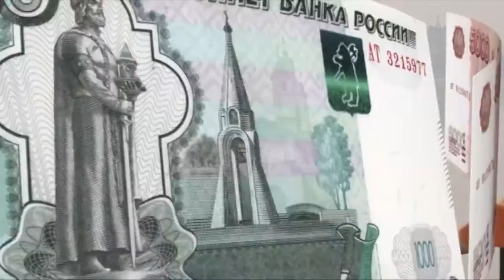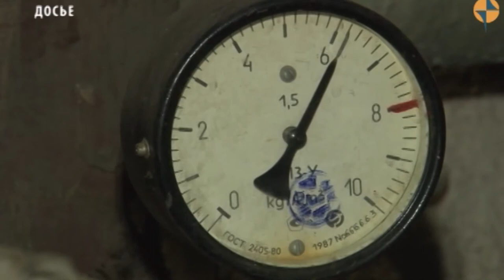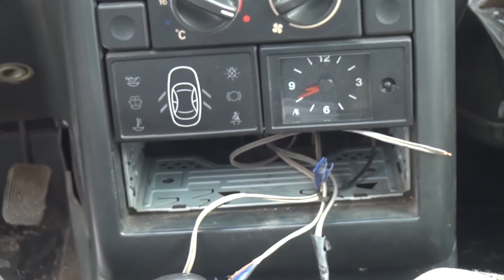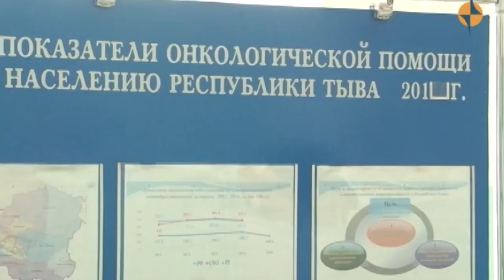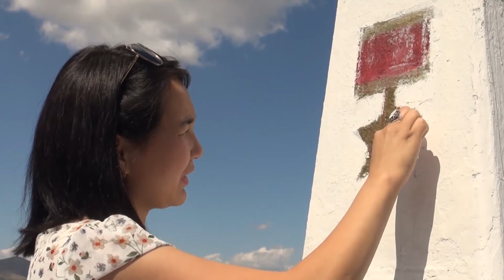НОВОСТИ ТУВЫ 24 10 18